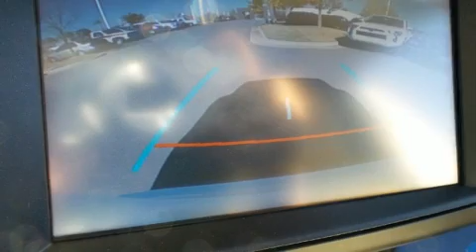2017 Toyota RAV4 XLE in North Little Rock, AR 72117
Come test drive this 2017 Toyota RAV4. Under the hood you'll find a 4 cylinder engine with more than 170 horsepower, providing a smooth and predictable driving experience. Top features include remote keyless entry, a tachometer, variably intermittent wipers, a trip computer, front dual-zone air conditioning, telescoping steering wheel, lane departure warning, and more. For drivers who enjoy the natural environment, a power moon roof allows an infusion of fresh air. Premium sound drives 6 speakers, providing you and your passengers a sensational audio experience. Toyota also prioritized safety and security by including: dual front impact airbags with occupant sensing airbag, head curtain airbags, traction control, brake assist, a panic alarm, and 4 wheel disc brakes with ABS. With electronic stability control supplementing mechanical systems, you'll maintain precise command of the roadway. We pride ourselves in consistently exceeding our customer's expectations. Stop by our dealership or give us a call for more information.